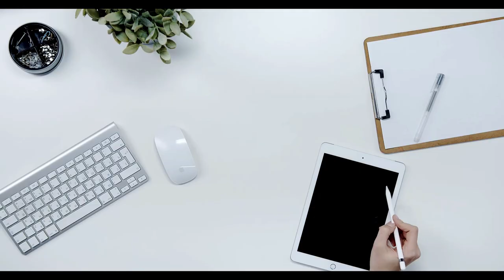Emeklilerin 'Geçinemiyoruz' isyanı: En düşük emekli maaşı asgari ücretle eşitlensin